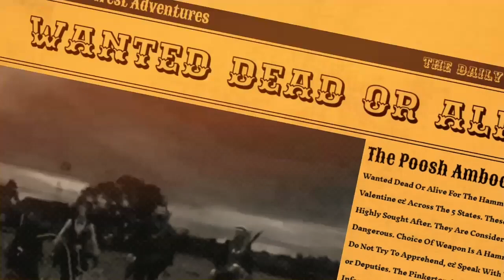Red Dead Online Daily Challenges & Madam Nazar Location ( 7/4) - Rdr2 Online Daily Challenges